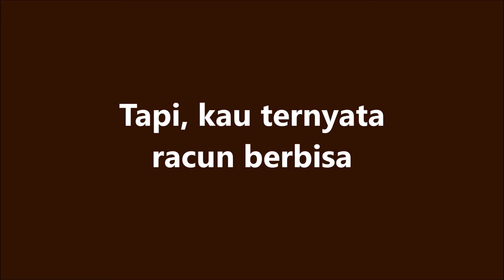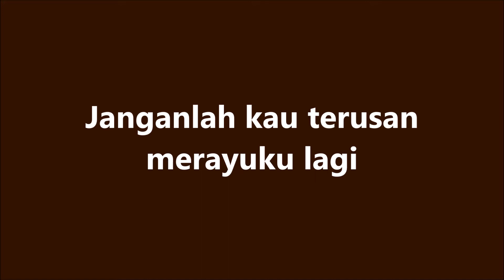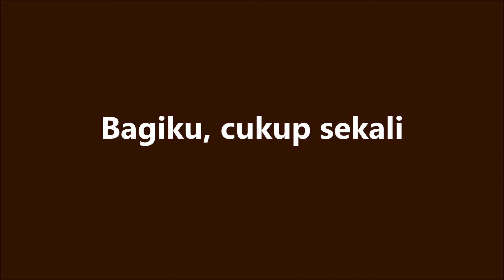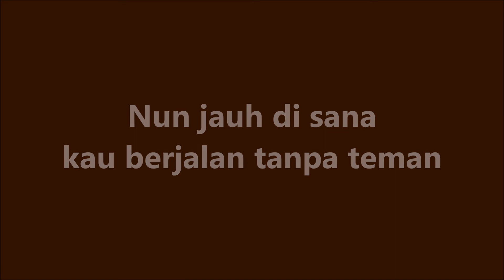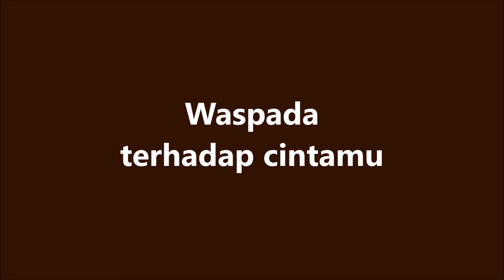BLOODSHED - Waspada - Lirik / Lyrics On Screen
BLOODSHED – Ilusi Sebuah Mimpi (1987)

1. Ilusi Sebuah Mimpi (Bloodshed/Man Boron)
2. Fesyen (Bloodshed/Rosdan)
3. Nostalgia Rindu (Bloodshed/Man Boron/Rosdan)
4. Waspada (Bloodshed/Man Boron)
5. Manusia Dan Janji (Bloodshed/Man Boron/Rosdan)
6. Pertumpahan Darah (Bloodshed/Man Boron/Rosdan)
7. Jangan Terpedaya (Bloodshed/Man Boron)
8. Restu (Bloodshed/Man Boron)
9. Peristiwa (Copyright Controlled/Rosdan)
10. Memori Biru (Bloodshed/Man Boron)